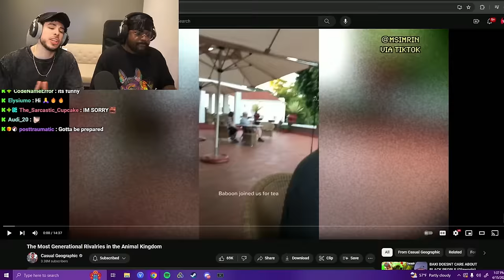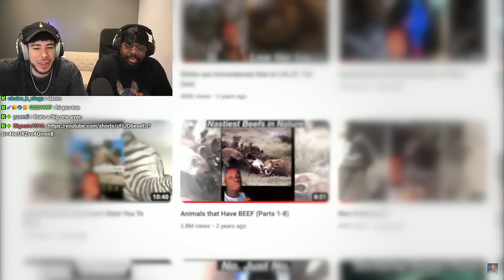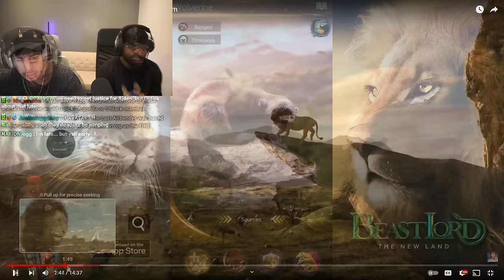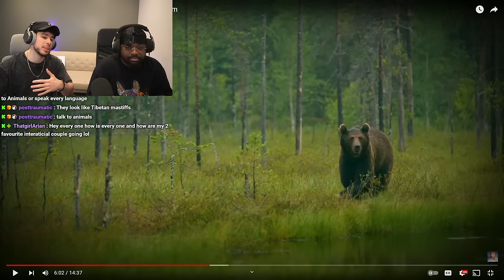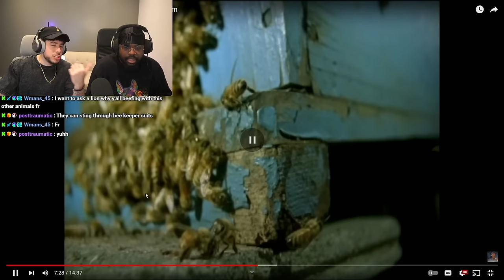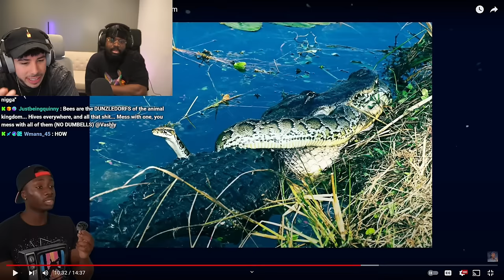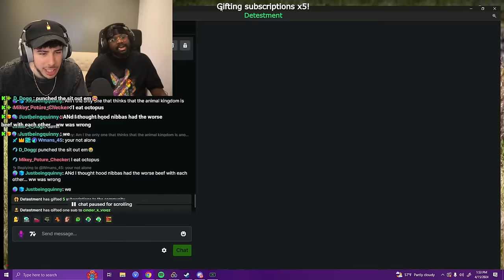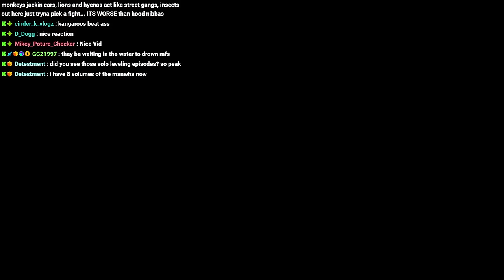ANIMALS WHO HAVE GENERATIONAL BEEF | Casual Geographic Reaction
RnA Reacts to The Most Generational Rivalries in the Animal Kingdom

Gaming Channel @DnAgm
Vash's Reaction Channel @vash.
Lunar's Reaction Channel @lunardiary.

RnA Casual Geographic Reaction